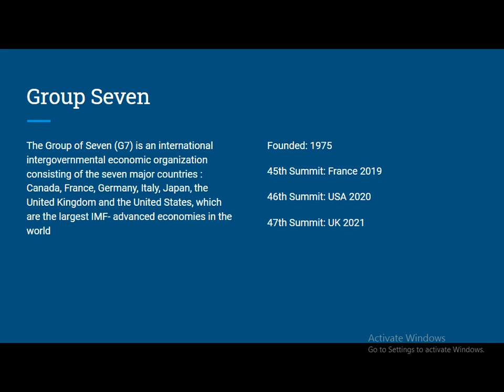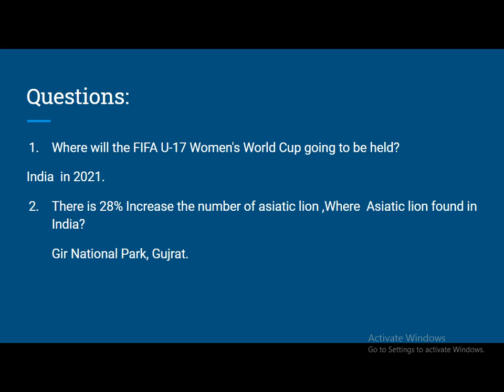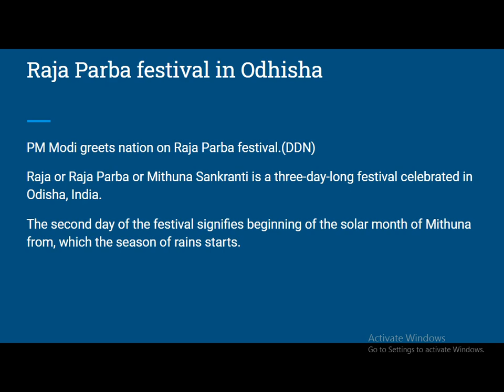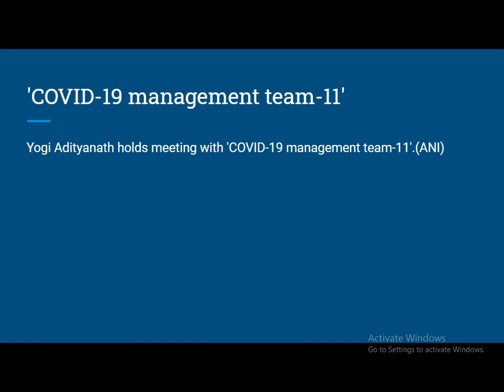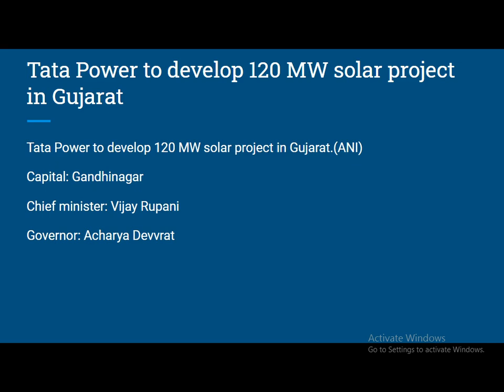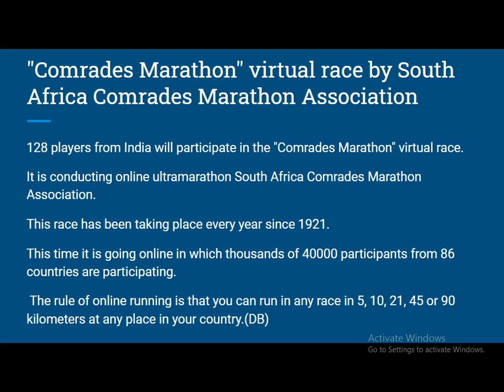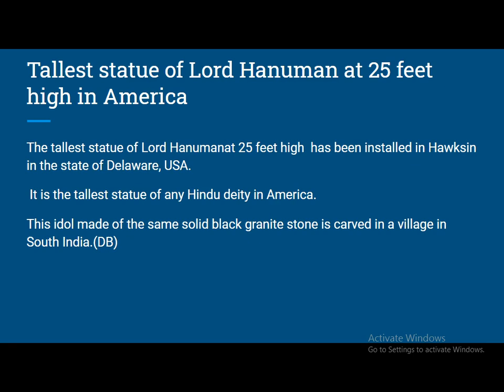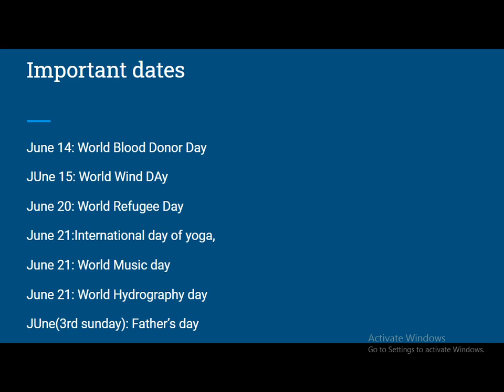The Quick Current Affairs | 16 June 2020 |6AM: Mon-Saturday|Bank/SSC/Railways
In Today’s Session (16 June 2020)
1. Where will the FIFA U-17 Women's World Cup going to be held?
2. There is 28% Increase the number of asiatic lion ,Where  Asiatic lion found in India?
3. Where is Pangong Lake In India?
4. Short Discussion on Germany
5. Top Current Affairs of 16  June 2020